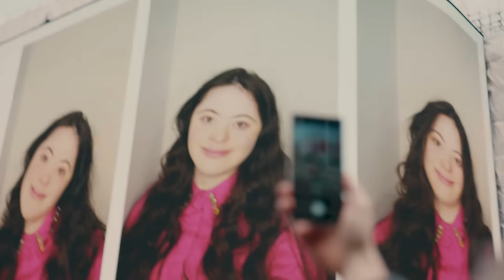Galaxy S23 Ultra Photobooth with ISOCELL | Samsung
Epic details in the share-worthy photos are only recognized with more pixels. To bring this to life, we fitted a photobooth with Galaxy S23 Ultra powered by ISOCELL HP2, an 200MP image sensor. Discover the epic details shown on one of the biggest billboard screens in Europe.